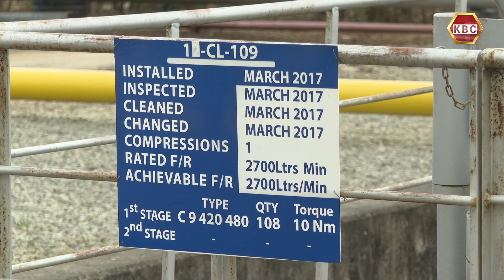Kenya Petroleum Refineries take-over to be completed in 2023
The Kenya Pipeline Company plans to conclude the take-over of the Kenya Petroleum Refineries Limited early next year. KPRL acting managing director Samson Soimo says stakeholder talks are underway to give the cash-strapped oil refiner a new lease of life. KPRL was placed under the management of Kenya pipeline in 2017 as a storage facility for imported crude oil after Indian investor Essar failed to revive the country’s only oil refinery.